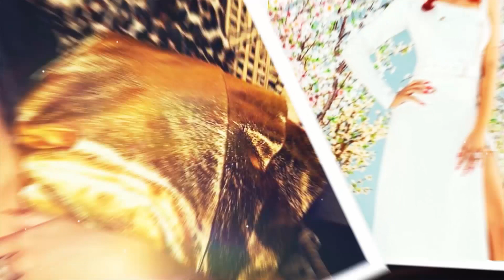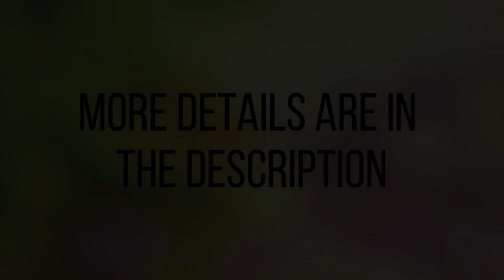Cardi B's Birthday Celebration: A Star-Studded Tribute 🎉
🎂 Join us in celebrating Cardi B's special day! 🎈 This video pays homage to the iconic Female Actress on her birthday, October 11. From her career highlights to her amazing journey, watch as we honor her in style! 🌟

We're excited to turn your vision into video magic! 🎬🌌

Follow all of these to get a free birthday video for you:
Video Title -  B_068_Cardi B_Octomber 11, 1992